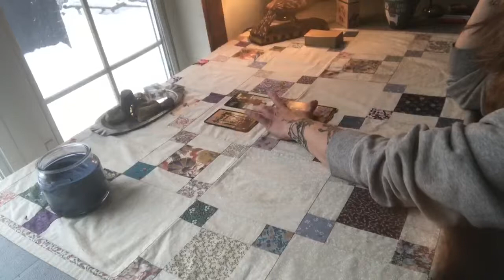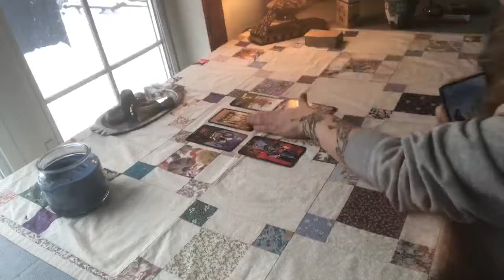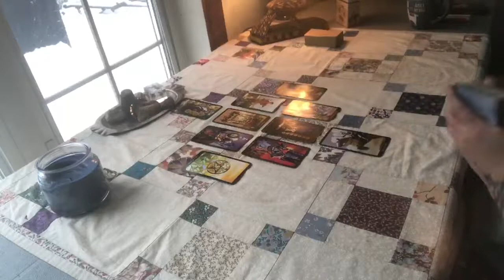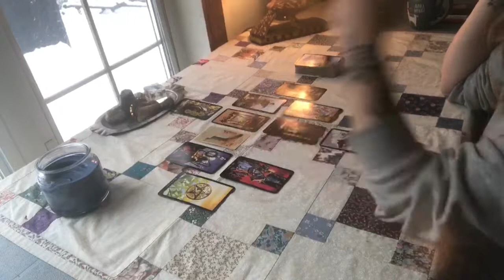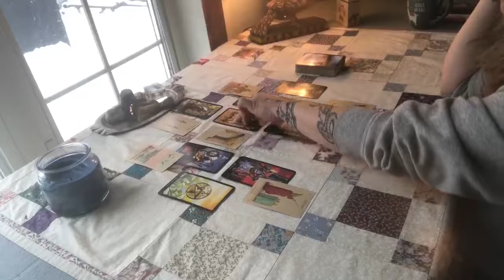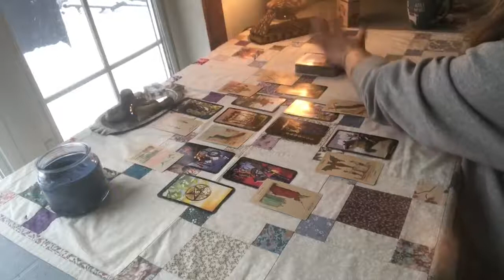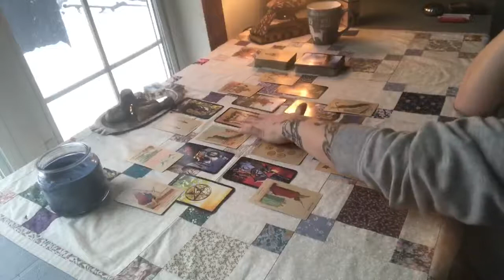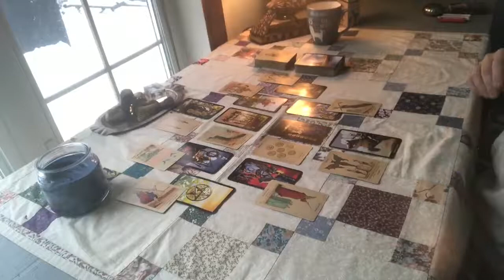Secret cyber Robin Hood - Transfers $$$ - From corrupt tycoons - To the ppl - And disappears 😆❤️